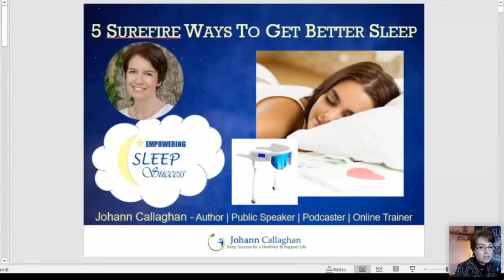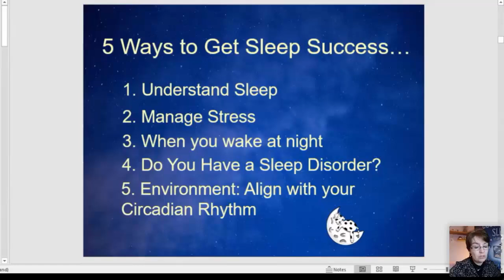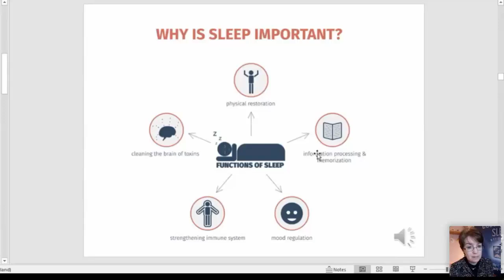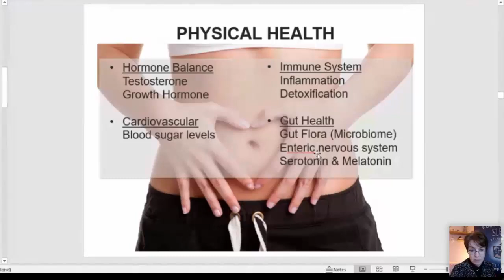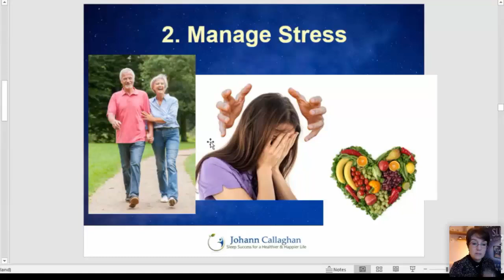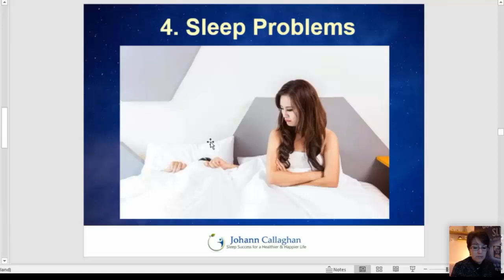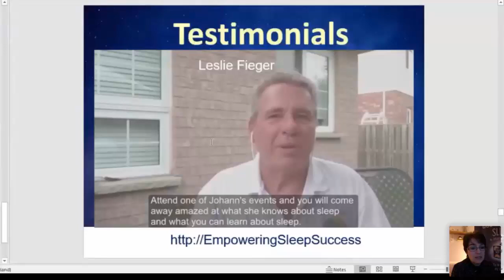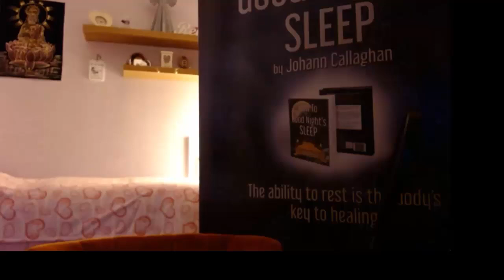5 Surefire Ways To Get Better Sleep Masterclass | Feb 2021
5 Surefire Ways To Get Better Sleep Masterclass | Feb 2021

Here's what you will learn on the webinar masterclass to get better sleep:

The #1 most important reason you need to understand sleep and how it affects you physically, mentally and emotionally.
How your stress can affect your sleep at night.
Discover how sleep works and what happens when you sleep.
What problems could be contributing to your sleep deprivation.
Find out why your sleeping environment could be sabotaging your sleep.

I also discuss my upcoming group coaching program and how you can work further with me. Here is what you will discover on the 12 Week Live Group Coaching program.

On this programme you’ll learn:

* The Importance of Sleep
* Sleep and Holistic Health (Sleep, Food & Exercise)
* The Science of Sleep & How Sleep Works
* How to Overcome Sleep Problems
* Environmental Influences and Circadian Rhythm
* Sleep Hygiene

Amazing Authors like James Clear, Dale Carnegie, Stephen R. Covey, Dalai Lama, Napoleon Hill, Jay Shetty and more!

My Podcasting Platform
I use Buzzsprout podcast hosting for my podcast and if you sign up through my special link, Buzzsprout will give you a free $20 gift card from Amazon while I got a commission at no additional cost to you. Pretty cool if you ask me!